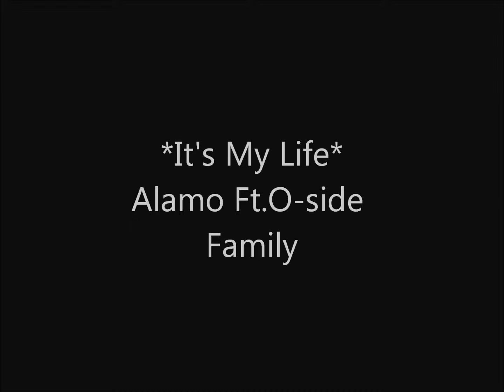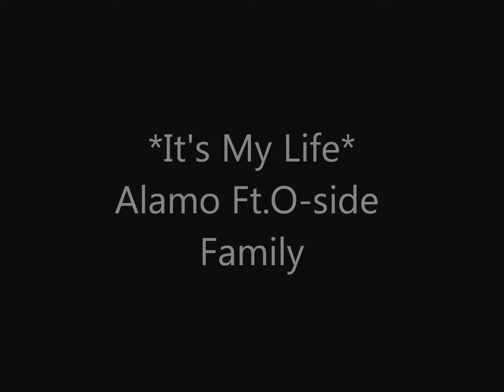Alamo It's my life